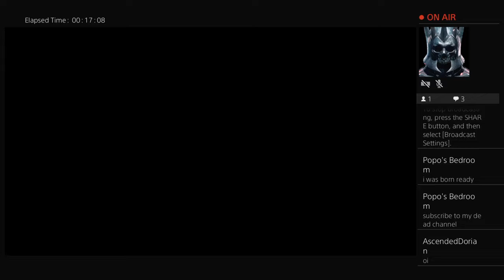A English vampire